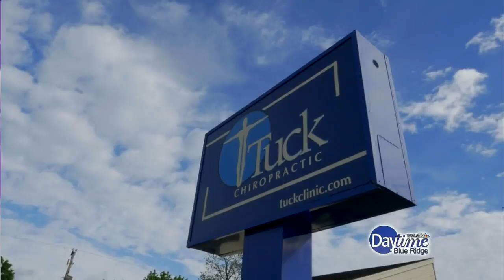Tuck Chiropractic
Brittany visits Tuck Chiropractic for a closer look at the services they offer.